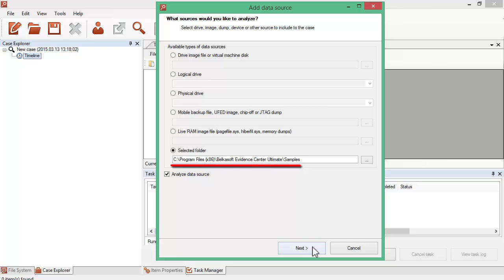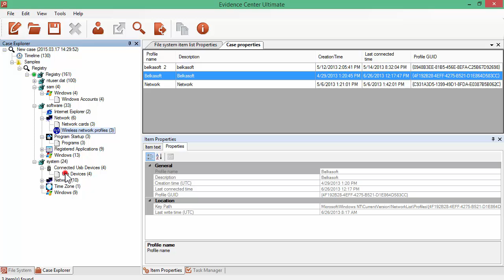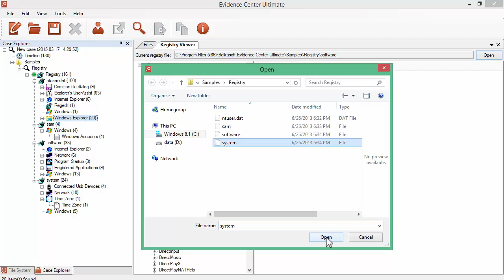Belkasoft Evidence Center: Exploring Registry files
In this video, we well show you how to extract, analyze, and view Registry files with the help of Belkasoft Evidence Center.